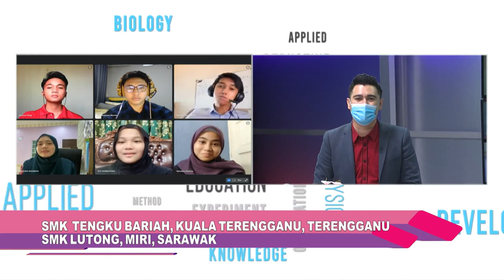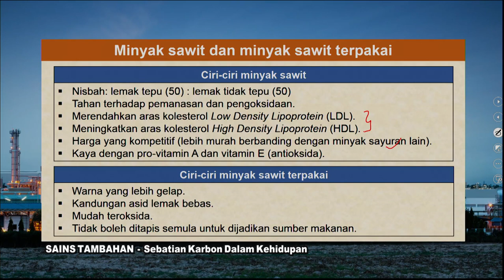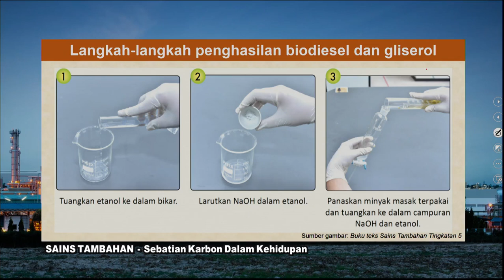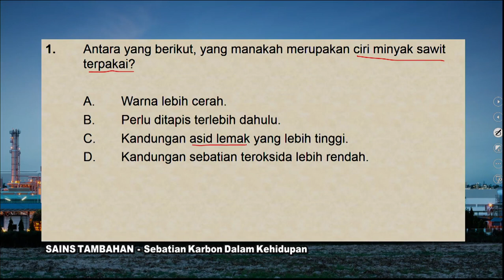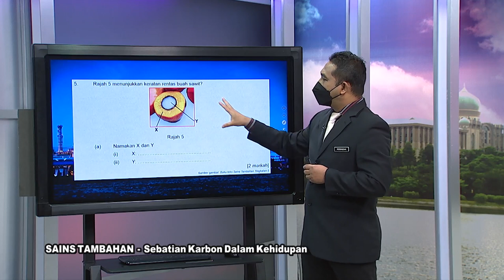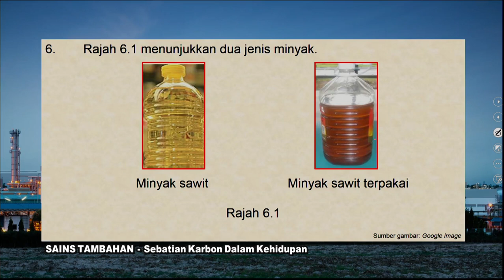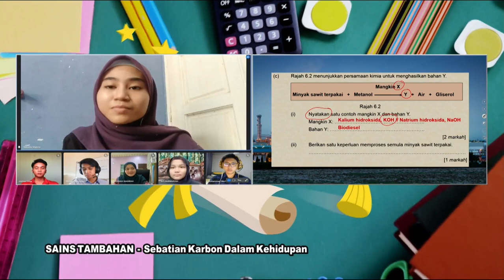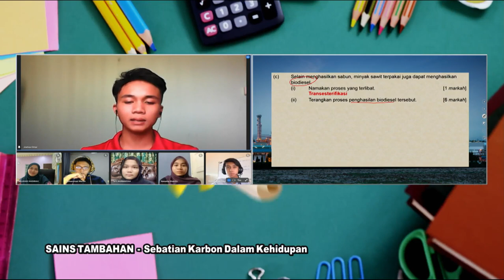DidikTV  Sukses SPM 2021 Ep 584 Sains Tambahan Sebatian Karbon Dalam Kehidupan